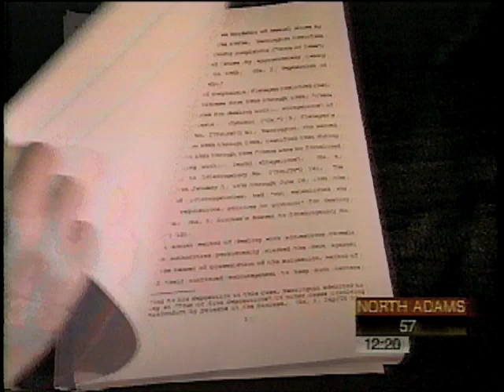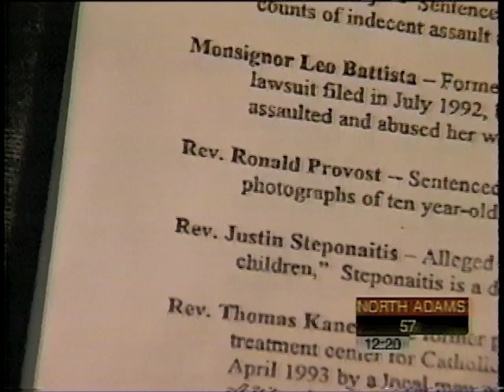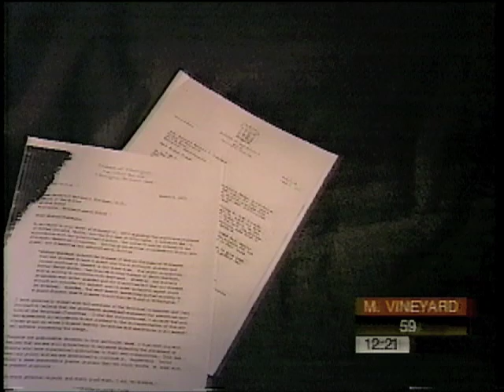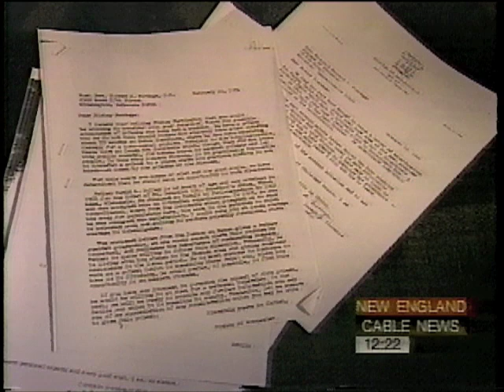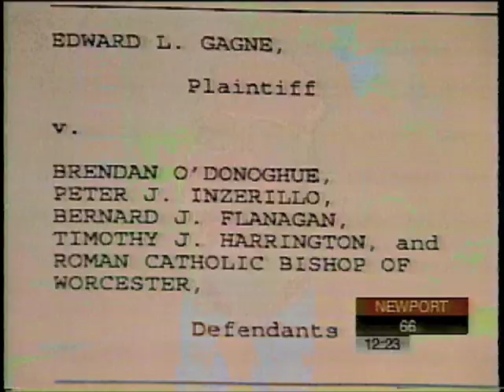1998 - Phil Saviano - News Report on Clergy Sex Abuse in Worcester, MA. - Fr. David Holley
This 1998 NECN report details allegations of abuse by two priests from the Diocese of Worcester, MA. N.E. SNAP leader Phil Saviano outlines the history of Fr. David Holley.  Over the course of his 30-year career, six bishops in five states were informed that he was a child molester, but no church official ever removed him from the priesthood, or reported him to civil authorities. Worcester victim Ed Gagne tells of his childhood abuse by Frs. O'Donoghue and Inzerillo.